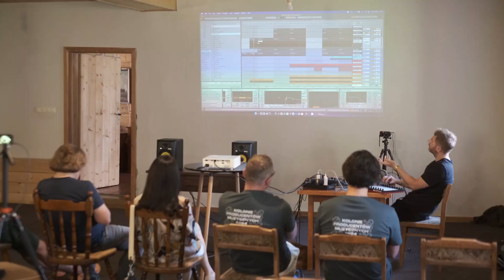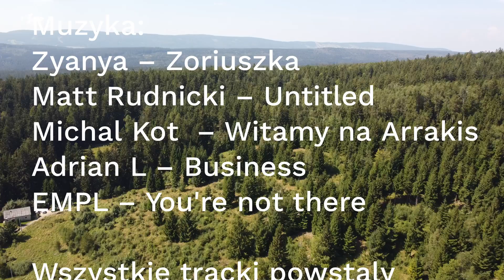3 Kolonie Producentów Muzycznych – Aftermovie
Zobacz Aftermovie po 3 Koloniach Producentów Muzyki Elektronicznych.